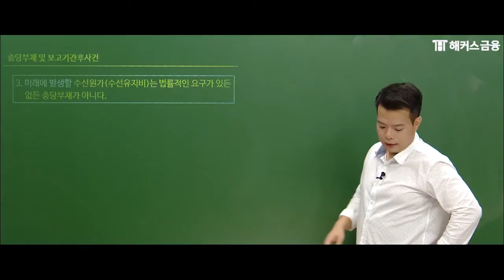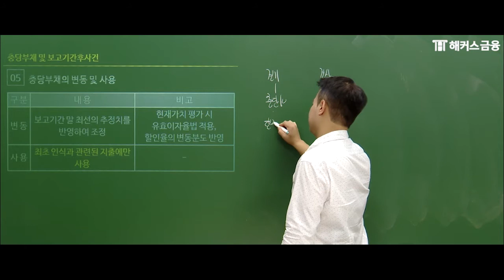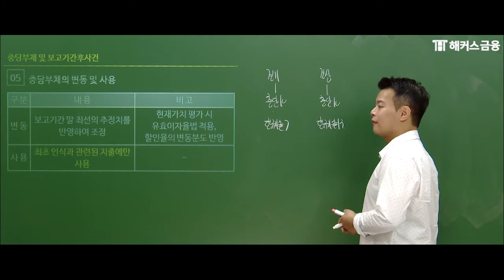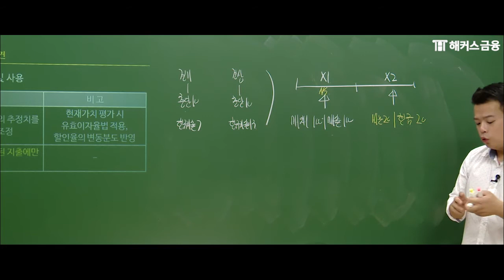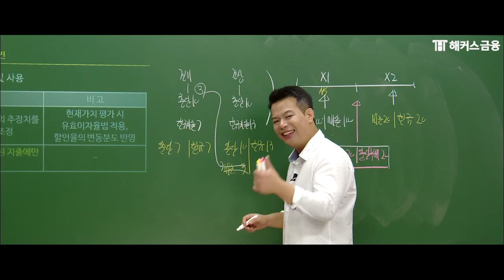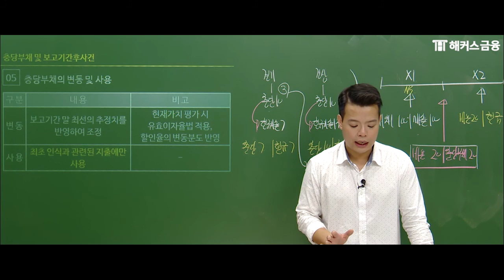'충당부채'가 어렵다면 주목✋ 측정·변동·사용까지 한 편으로 끝!!ㅣ해커스 신용분석사1부 정윤돈 신용분석사인강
🥇1위 해커스의 믿고 듣는 '신용분석사 1부' 강의!
'신용분석사 1부' 합격 보장하는 핵심공략 강의 이론편★

현직 공인회계사 정윤돈 교수님이 알려주는 '신용분석사 합격 팁'🔑
'충당부채의 측정·변동·사용' 핵심 요소들 Check Check !

🥇온라인 금융교육 1위!
[해커스의 신용분석사 300% 환급반 혜택]
✔ 최대 3배 환급까지 가능!
✔ 시험 대비 1부/2부 마무리 특강 무료!
✔ 베스트셀러1위 최신개정판 교재 제공
✔ 시험장까지 들고가는 신용분석사 용어집 무료!